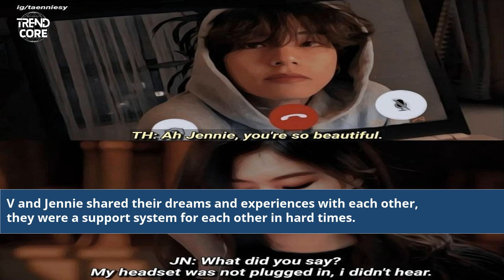Exploring the World of V and Jennie Fanfiction: Unveiling Untold Stories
V And Jennie Fanfiction
fanfic jennie e sn
jenny's odd adventure fanfiction
jenny and vexus fanfiction
jennie and v relationship
jen and judy fanfic
doctor who fanfiction jenny
jennie and v reddit
v 2009 crossover fanfiction
wes and jen fanfiction
jennie and v dating
jennifer and needy fanfiction rated m
jennie and v fanfiction
is v and jennie together
jennie and v pic
jenny x tucker fanfiction
jenny x brad fanfiction
v and jennie
v and jennie relationship
v and jennie relationship photos
jennie and v pics
jennie and v fanfic
betty and veronica fanfiction
v and jennie dating
fanfiction doctor who thirteenth and jenny
veronica and jd fanfic
nate and jenny fanfiction rated m
ginny and georgia fanfiction
ginny and georgia fanfic
jennifer garner punched fanfiction
jennie and v dating reddit
jj and spencer fanfiction
jane the virgin fanfic
jane the virgin fanfiction
the l word fanfiction
the l word fanfiction archive
pat and jen fanfiction rated m
jenny wakeman and nora fanfiction
pokemon fanfiction officer jenny
jennie and v pictures
l word generation q fanfiction
ron and ginny fanfiction rated r
ricky and nini fanfiction
what happened to v and jennie
v and jennie twitter
bart x jenny fanfiction
jennie and v photos
dennis and winnie fanfiction
needy x jennifer fanfiction
fanfiction x a ninny mouse x
rwby jaune x sienna fanfiction
BTS V and BLACKPINK Jennie Stories
K-Pop Fanfic Analysis
Fanfiction Writing Tips
Shipping V and Jennie
Fandom Creations Revealed
Exploring K-Pop Pairings
Fanfic Community Insights
Fictional Love Stories
Creative Writing Journey
Pop Culture Romance
Unveiling Fan-Created Worlds
K-Drama Love Tales
Fanfiction Trends 2023
V x Jennie Fan Creations